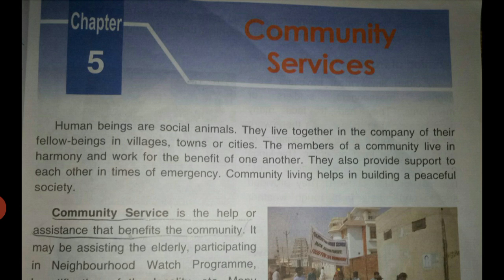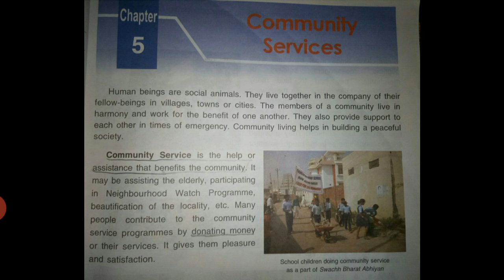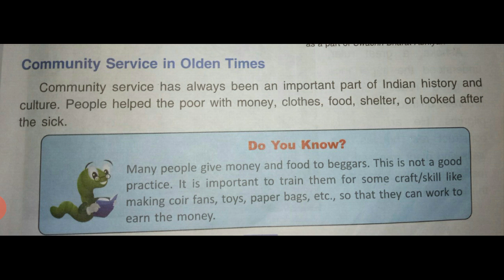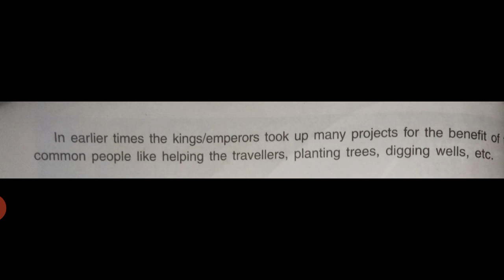Class-5th Subject-Social-Science Topic-Chapter-5(Part-1)